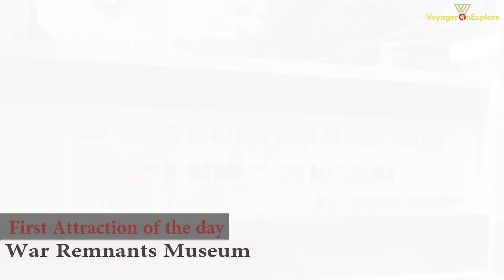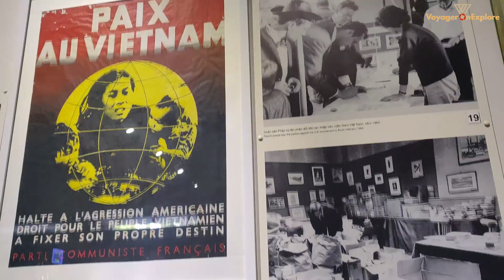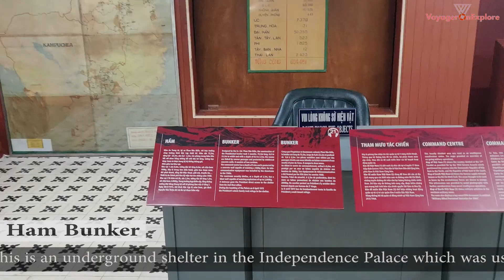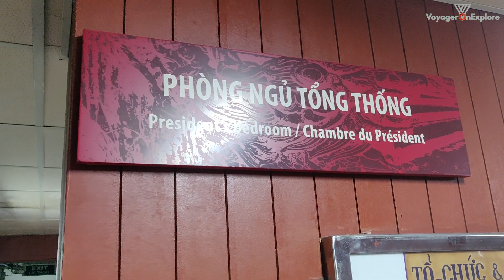My Last Day in Ho Chi Minh City | Saigon City Tour | Day #2 | Part-1 | VLOG #3 | Vietnam Trip 2020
This trip was planned in December 2019 and will cover 2 cities in Vietnam.
Vietnam is an upcoming holiday destination. Its a couple and family friendly country. The VISA for Indians is very convenient.
I booked flight tickets in December 2019 through Wego App. You may use the website as well. Below is the link.

Wego website link :-

In this video, i am exploring the Day 2 in Ho Chi Minh City which is popularly known as SAIGON (Old Name).

Day 2 will be covered in 2 parts, this is the first part.

I covered 4 main attractions in Ho Chi Minh City in District 1 and in the end i was going to Star Light Bridge in District 7 which will be covered in the next part of the same day i.e. Day 2. I also gave my different rooms tour in the hotel i was staying in.

Most of the attractions and shopping areas are in District 1 of the city. It also displays the Saigon river flowing by through the busy central business hub of Ho Chi Minh City which flows bang opposite my hotel, even distantly visible from my room's balcony.

and write in COMMENTS for any queries or information which is required.